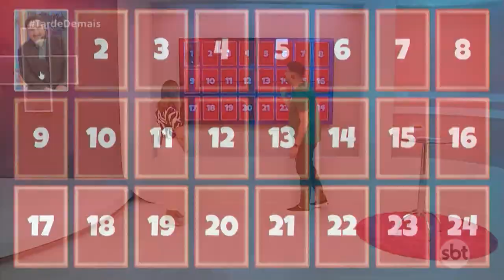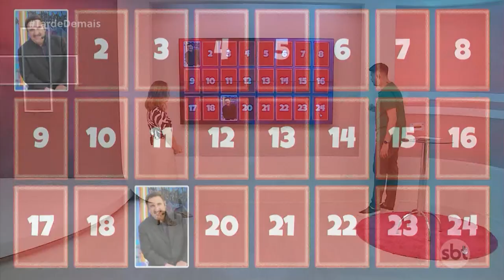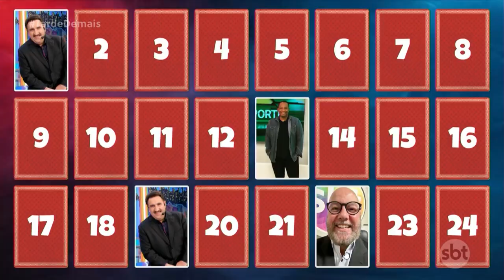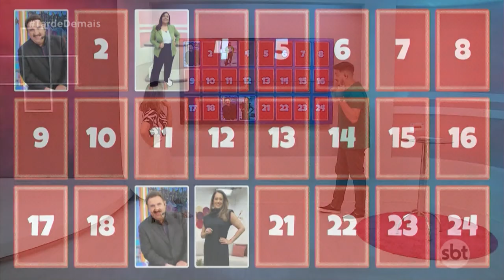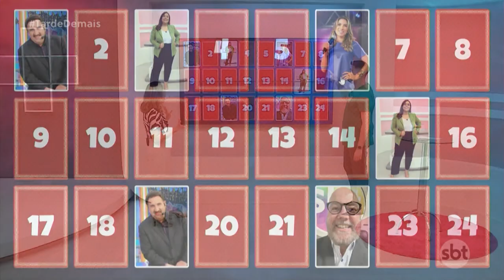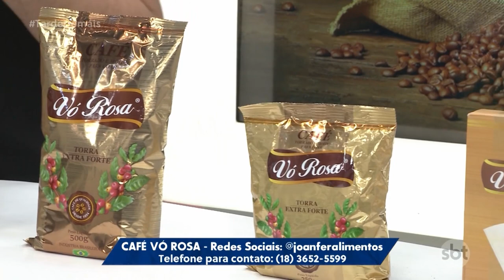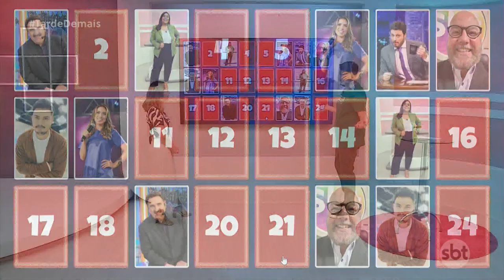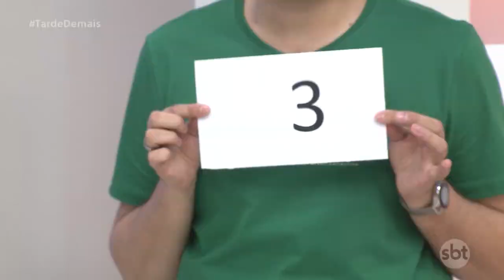Tarde Demais - (07-09-2023) | Jogo da memória